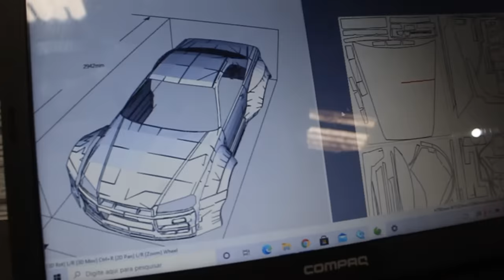SuperKart Skyline CAUSOU na RUA! Andei na cidade e reações das pessoas - Parte 55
Com o sucesso da construção do nosso projeto mini skyline de metal, o pessoal pediu pra colocarmos o carro na rua e ver o carro andando para pegar a reações das pessoas, foi muito divertido, aceleramos o carro nas ruas da cidade, e também levamos para um teste drive. Foi até no posto de gasolina abastecer o mini carro. Este carro conta com uma mecânica motor ap 1.8 central e tração traseira , freio a disco nas quatro rodas, suspensão independentes, 2 lugares, chassis tubular quadrado 20x20, projeto em chapa medidas Henrique Carvalho.
Canal de construção de carro artesanal, feito do zero. Para você que curte entretenimento automotivo este é o canal. Vale muito a pena assistir.